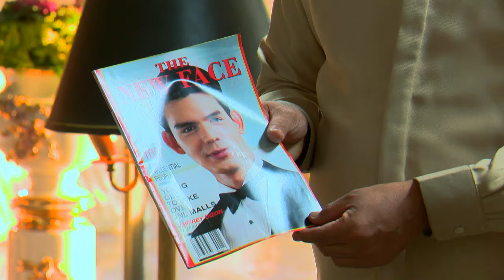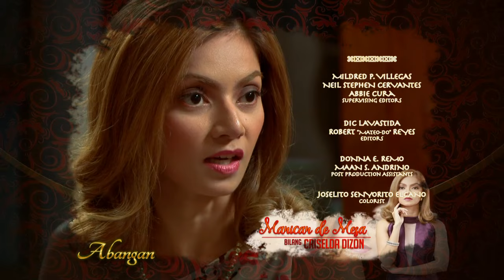Magkaibang Mundo: Full Episode 17